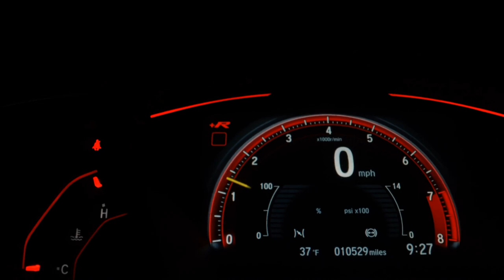VOLKSWAGEN TIGUAN - 2019 - São Caetano do Sul/SP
EXCELENTE ESTADO 45.000 KM  BANCOS COURO 1.4 250

Dados do Veículo
Veículo: VOLKSWAGEN / TIGUAN 1.4 250 TSI TOTAL ALLSPACE
Ano: 2019/2019
Combustível: FLEX
Portas: 4 PORTAS
Câmbio: Automático Sequencial
Cor: PRETA
KM: 45.000

✅ Air Bag
✅ Alarme
✅ Ar Condicionado
✅ Ar Quente
✅ Desembaçador Traseiro
✅ Direção Hidráulica
✅ Encosto de Cabeça Traseiro
✅ Freio ABS
✅ Rádio
✅ Retrovisor Fotocrômico
✅ Retrovisores Elétricos
✅ Travas Elétricas
✅ Vidros Elétricos
✅ Volante com Regulagem de Altura
✅ Limpador Traseiro
✅ Kit Multimídia
✅ Trio Elétrico
✅ Direção Elétrica
✅ Vidros Elétricos Traseiros
✅ Som Original